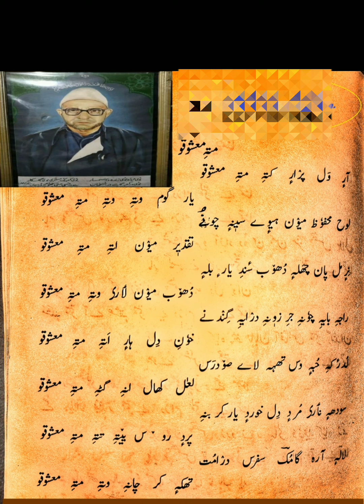Aara wal praari katii, mati mashoqo || Lala sahib aragami ra || Ab rashid sodnari || Sufism